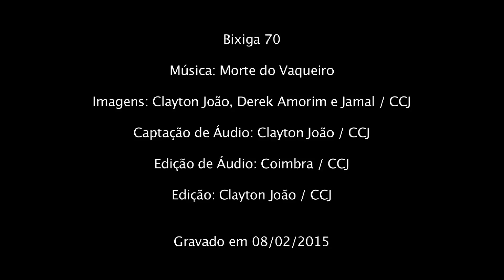Bixiga 70 - Morte do Vaqueiro - CCJ.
Bixiga 70. Abre os shows do mês de carnaval do Centro Cultural da Juventude, confira a música - Morte do Vaqueiro - ao vivo no Anfiteatro do CCJ, gravado no dia 08/02/2015.

Ficha Técnica: Bixiga 70

Produção: Marcia Godoy
Direção de Palco: Junior Zorato
Técnico de PA: Fernando Narcizo
Técnico de Monitor: Bernardo Pacheco

Responsável Técnico: Eduardo Ferrari / CCJ
Captação de Áudio: Clayton João / CCJ
Mixagem: Coimbra / CCJ
Imagem: Clayton Joao / Derek Amorim / Jamal / CCJ
Edição e Direção: Clayton João / CCJ